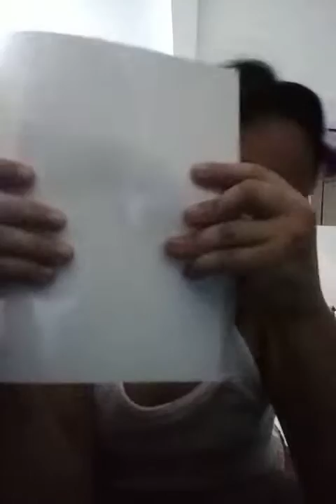home made puppet😂🤣